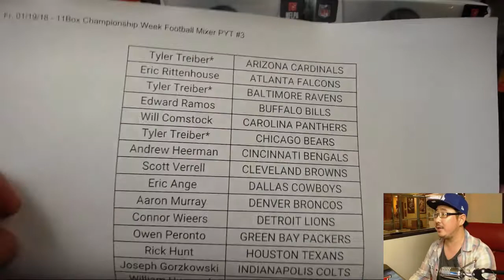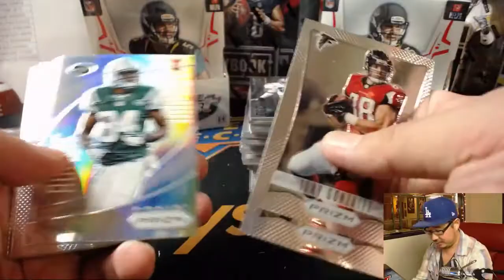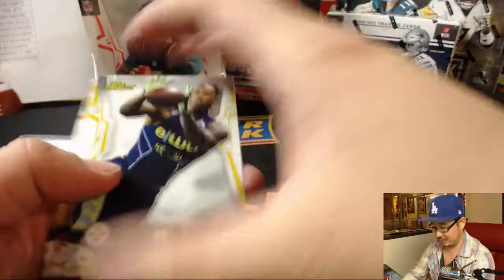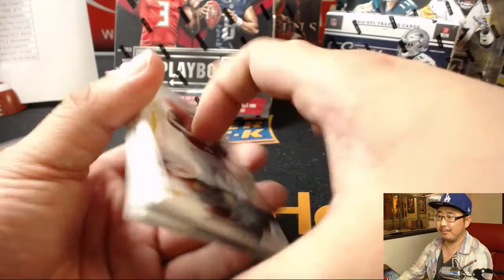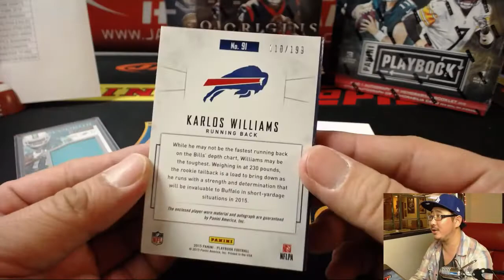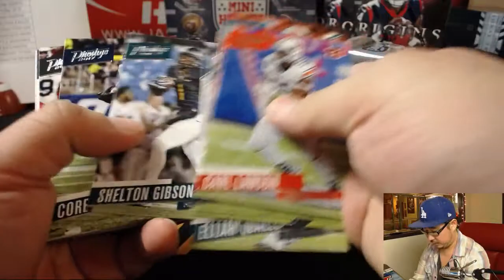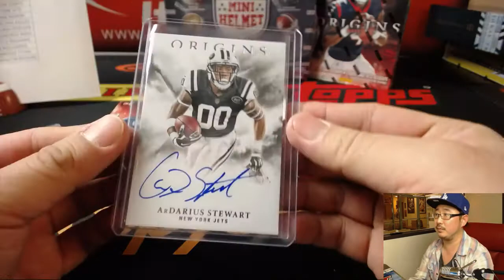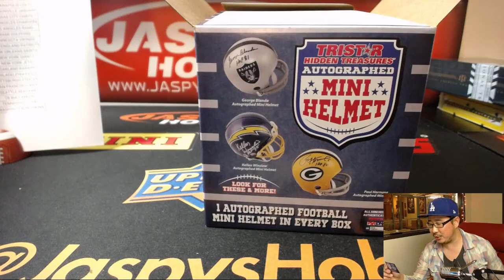Fr, 01/19/18 - 11Box Championship Week Football Mixer PYT #3